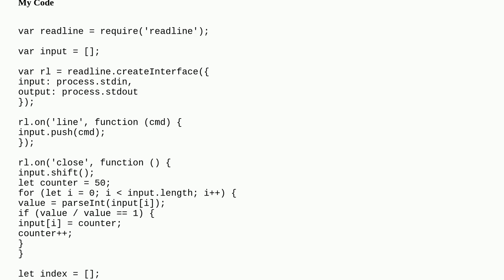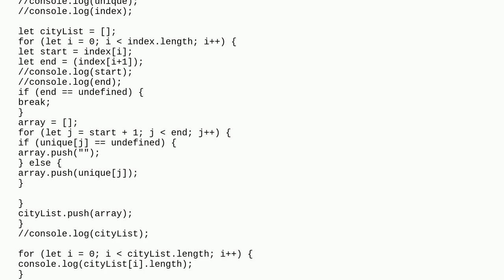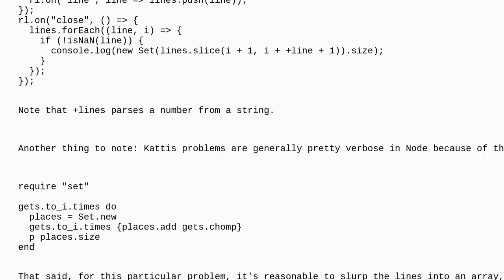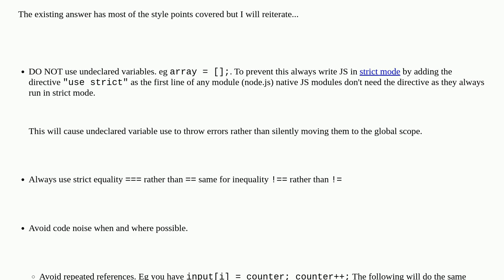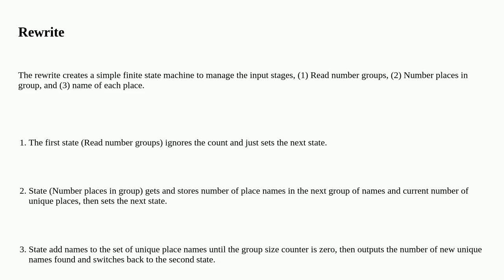How can I condense my code in node.js for sorting unique values within an array?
A special thanks goes out to the community

  node.js javascript sorting array